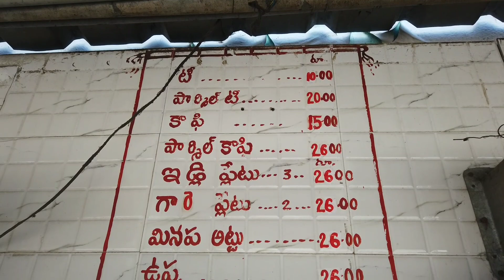Tasty Mysore Bajji @ Arunodaya Tiffin Center Guntur | Telugu Food Reviews | Street Catalog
Address

Arunodaya tiffin center
vijaya talkies center
post office road
guntur

Location